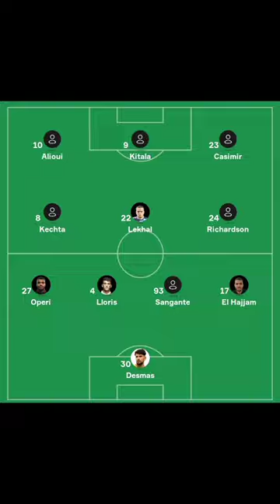4ÈME JOURNÉE DE LIGUE 2